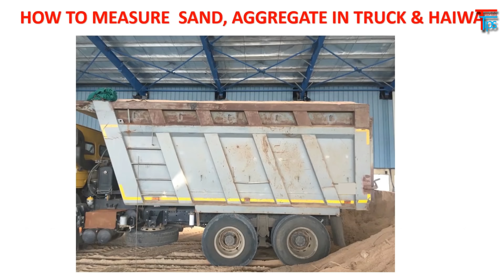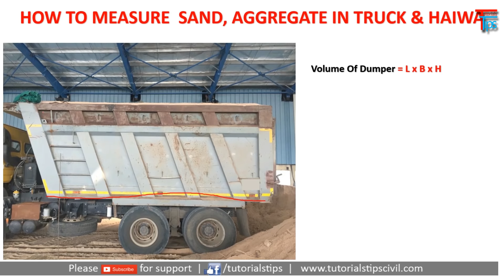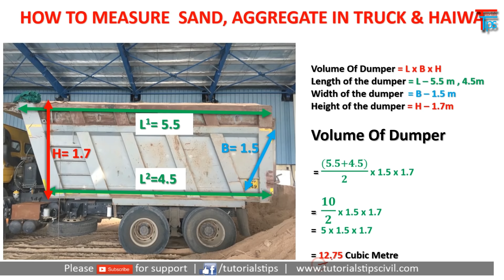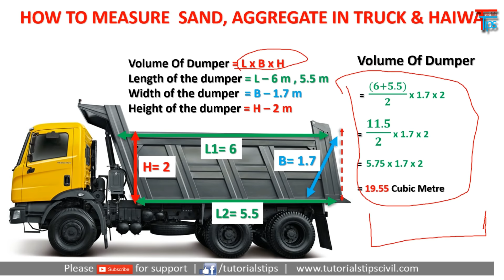How To Measure Sand & Aggregate Truck Vehicle At Site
Hello Friends,

In this Video we will learn how to measure Materials truck and different Size and type of vehicle.

Gadget Use For Making Video.

Laptop (Dell 5577)
Mic (Boya BY M1 Microphone)
Writing Pad (Wacom One)

Personal Gadgets Use Photography
Camera (Nikon 7200D)
Lens (24-70mm)